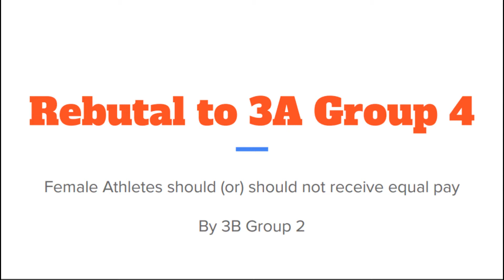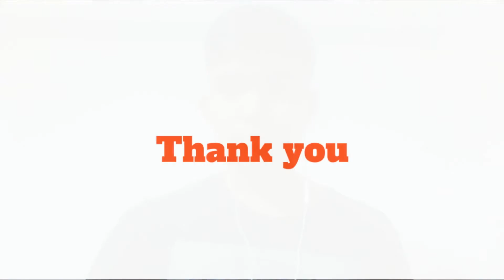3B Group 2 Negative Rebutal to 3A Group 4